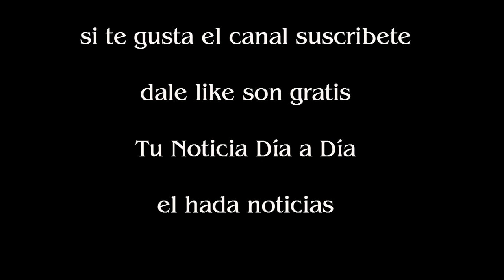Andrea Rincón, furiosa por la participación de María Eugenia Ritó en el Bailando